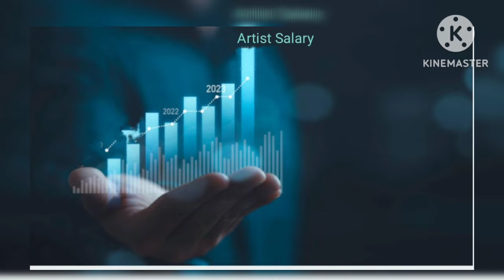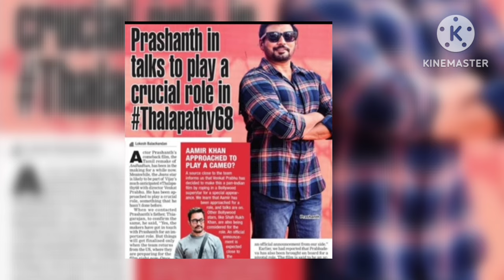கோட் பட நடிகர்களின் சம்பளம் -இத்தனை கோடிகளா ?